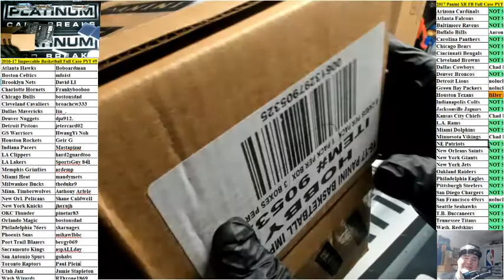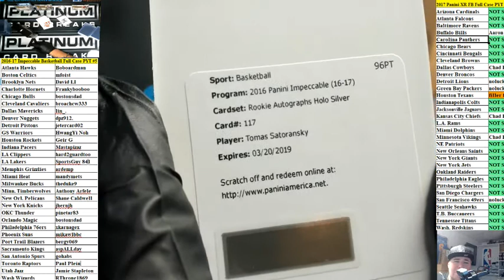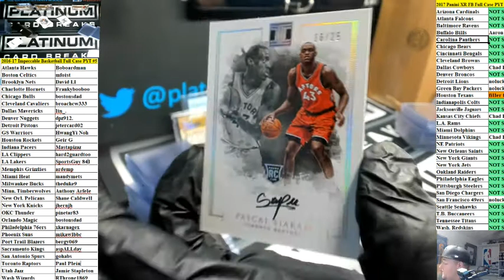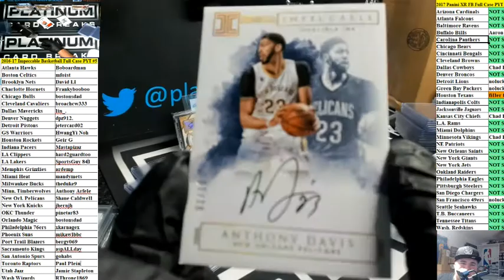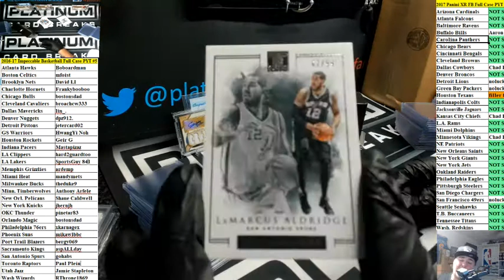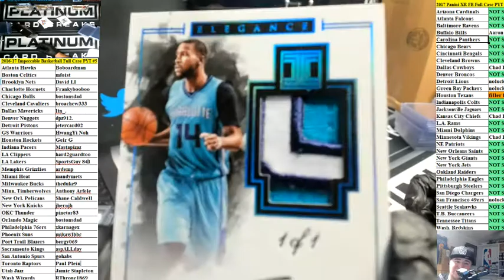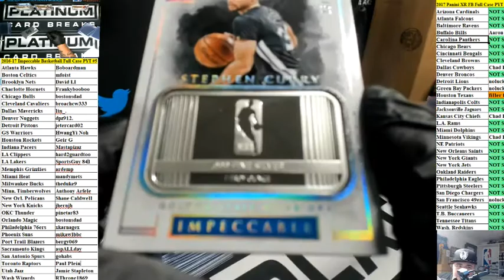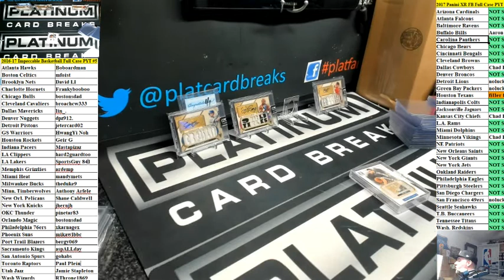2016 17 Impeccable Basketball Full Case PYT #5